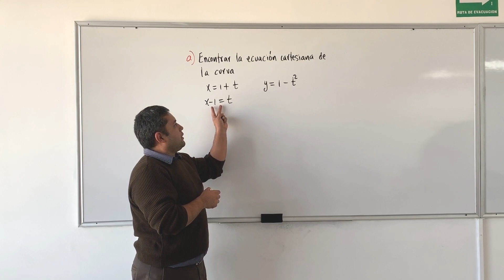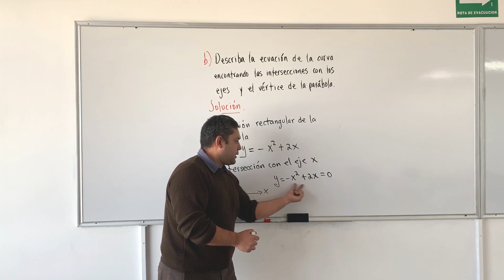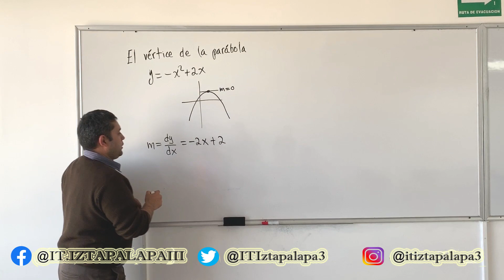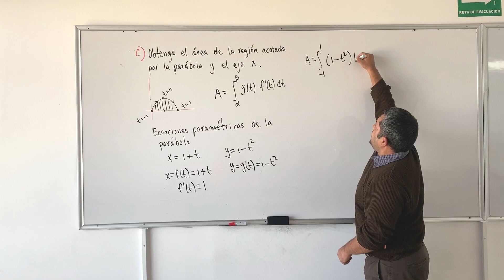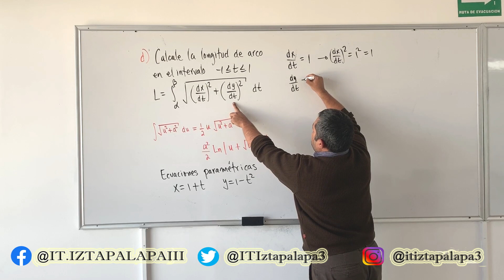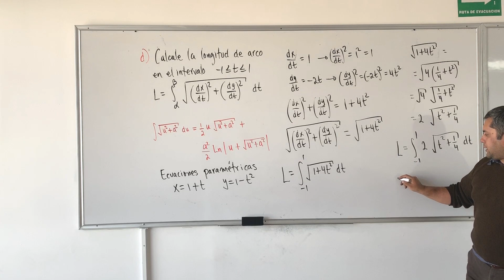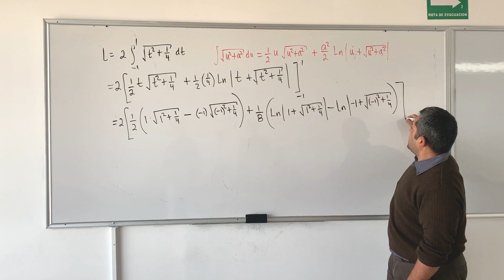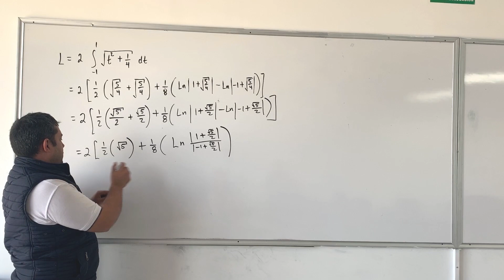Curvas planas y ecuaciones paraméticas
Soy Paco, profesor del TecNM Campus Iztapalapa III, en apoyo a la comunidad estudiantil aquí les dejamos un video de como resolver curvas planas y ecuaciones paramétricas.
Déjanos tus comentarios, esto ayudará a que mejoremos día a día.